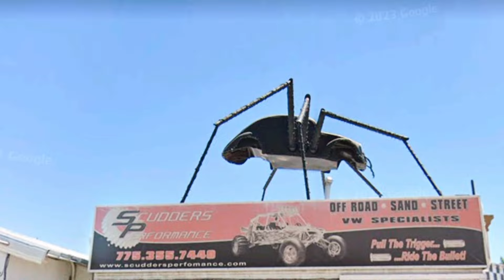OMG!!! Real 💯 SPIDER BUG CAR📍 On Google Maps 🌎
OMG!!! Real 💯 SPIDER BUG CAR📍 On Google Maps And Google Earth 🌎